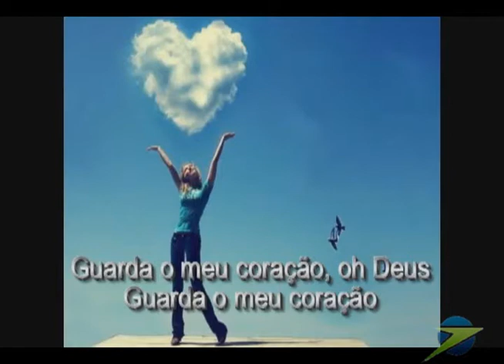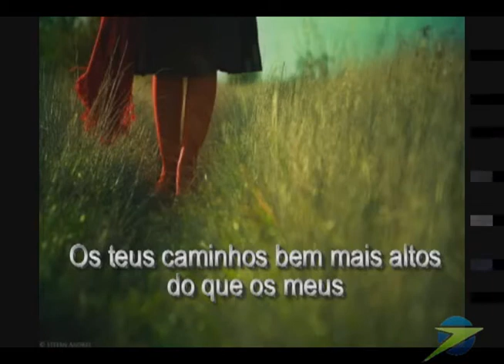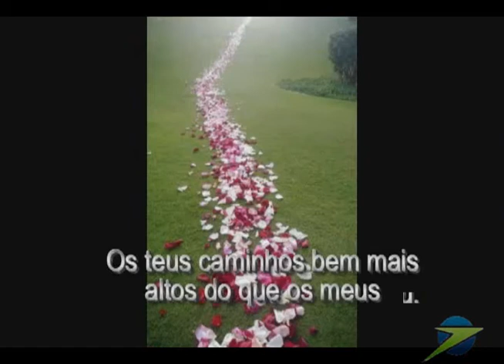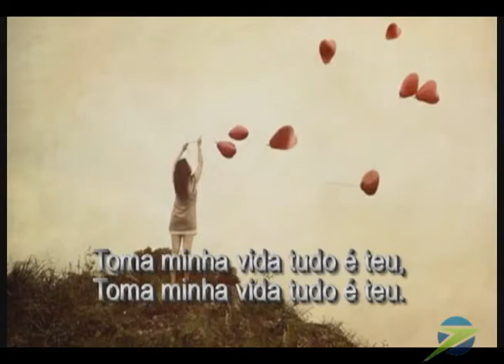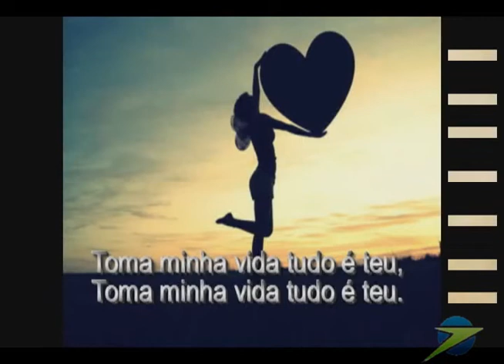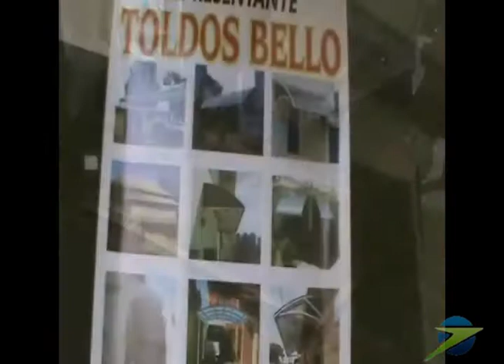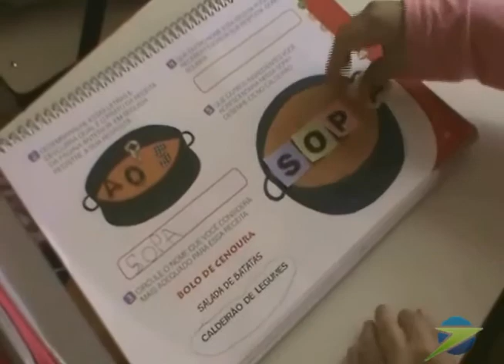ICP e você Impacto Jovem e escola Biblica 15 11 2012 P03